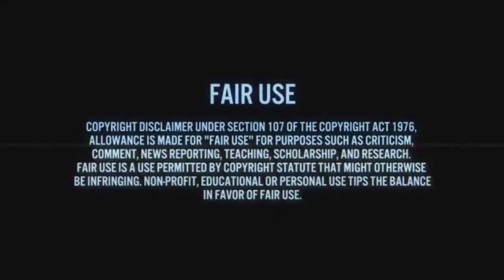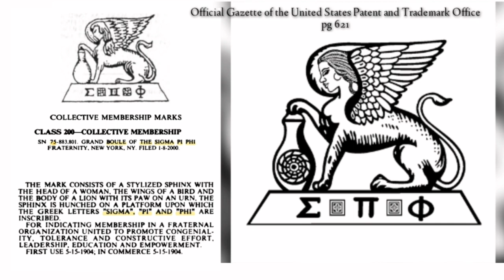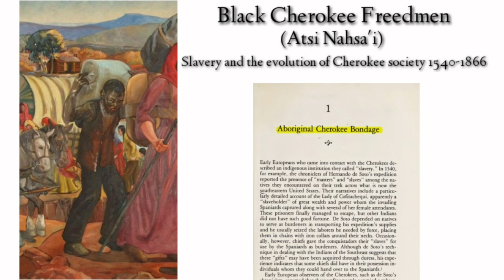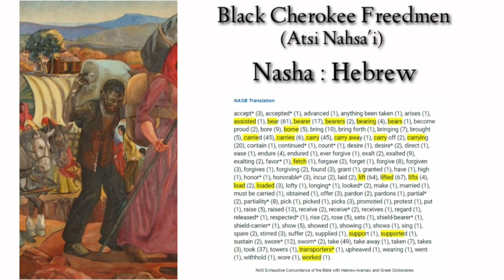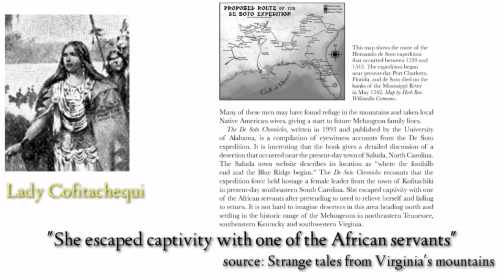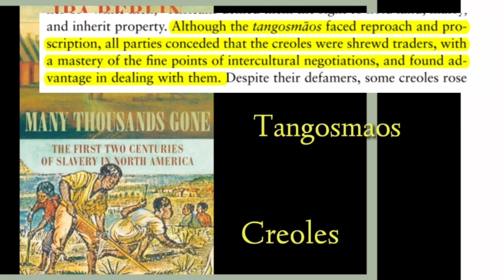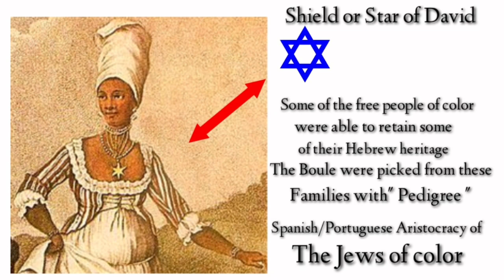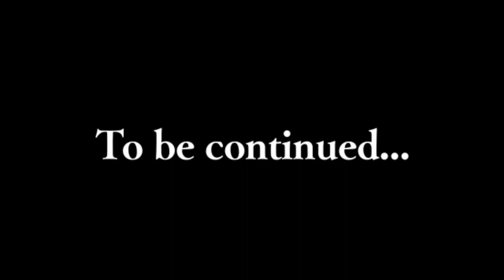Boule: Senators of the Jews, Origins of The Black Elite